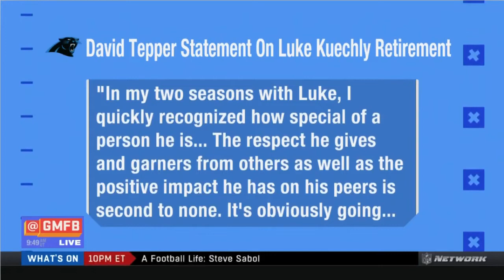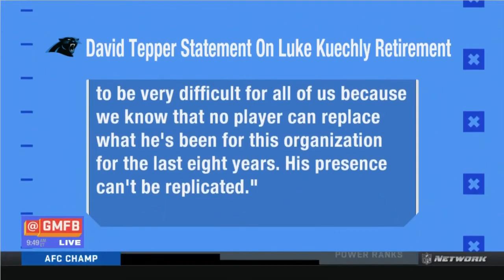Commissioner Roger Goodell On Centennial HoF Class, Luke Kuechly's Retirement, Championship Sunday